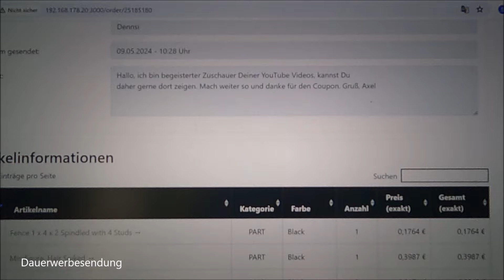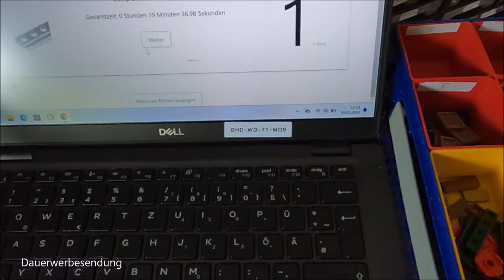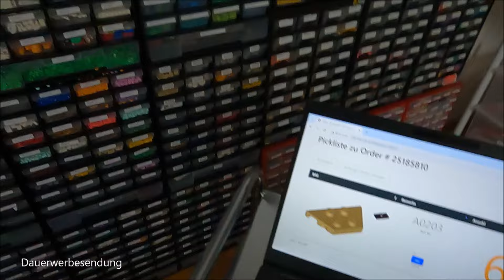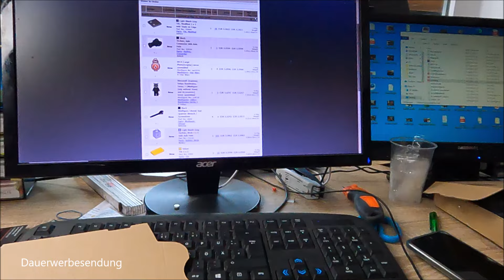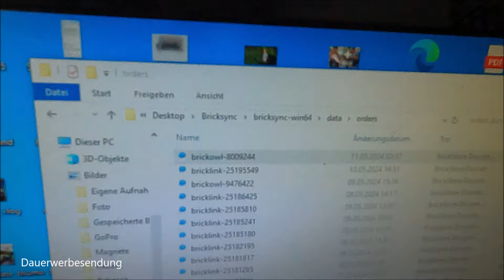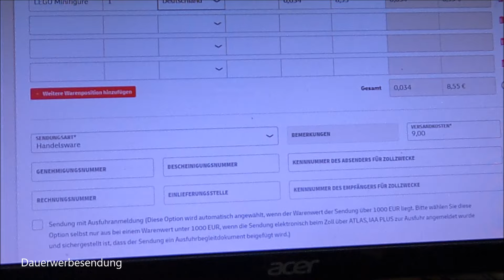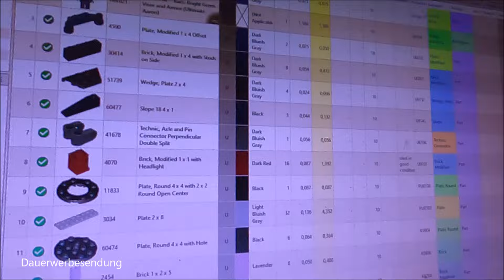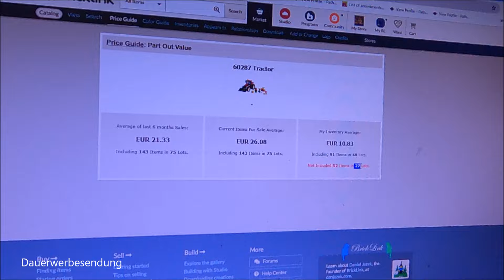Viele Parts VERLASSEN meinen LEGO BrickLink Store - Feinjustierung in der Store Ausrichtung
Rollwagen zum Orderpicken
Brother P-touch
Die neuen Trays

Aufbewahrung:
71787 Steinebox
10698 Steinebox
60353 Karton Minifiguren
60355 Karton Minifiguren
60354 Karton Minifiguren

Videoerklärung:

 • Cashback - Bares ...

Ein paar Eckdaten:

Kleinunternehmer Regelung
500€ Startkapital wieder raus genommen aus dem Unternehmen. Die Stores finanzieren sich selber seit ca. November 2022

Viel Spaß!

- Dennis

Kapitel